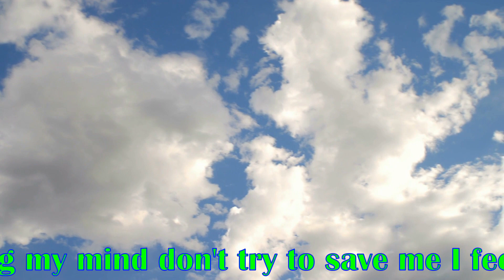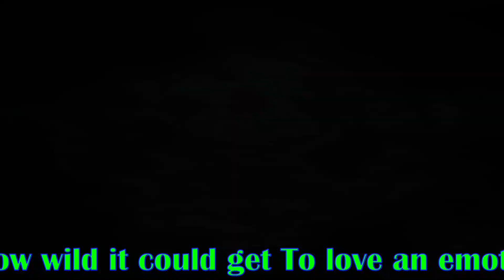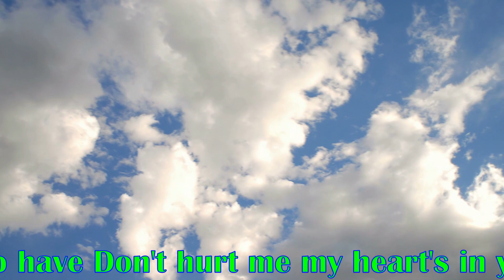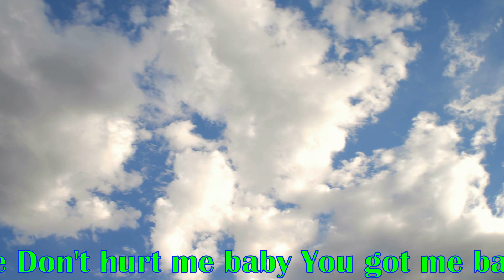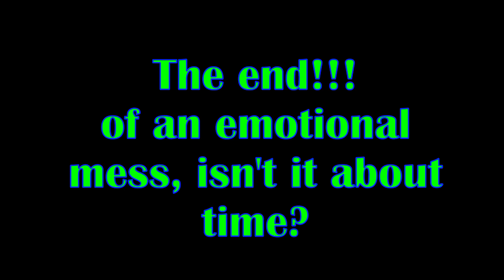Emotional Mess Lyric Video - Amy Lynn & The Honey Men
This is my newest project; I found this song in the free YouTube library, and I love it, I'm still learning how to edit, so I thought this would be a good practice run, yes, I know it's very rough, but I really like how it turned out, believe it or not, it took me 5 hours to complete, comments are most appreciated, I can't learn without making mistakes, thanks for your patients!!!